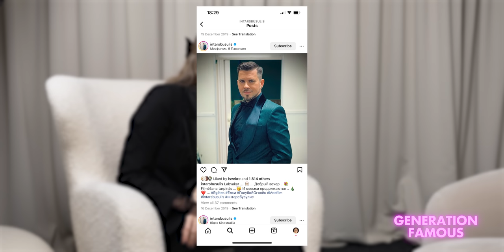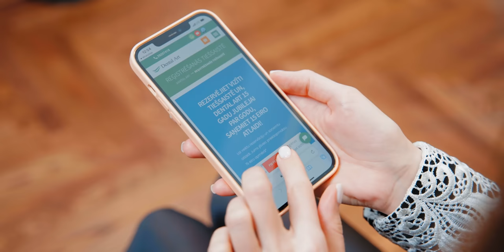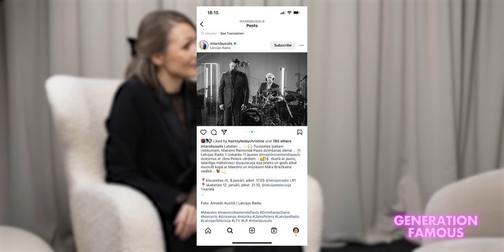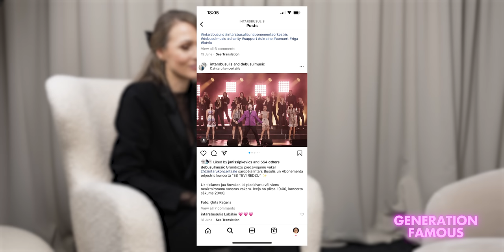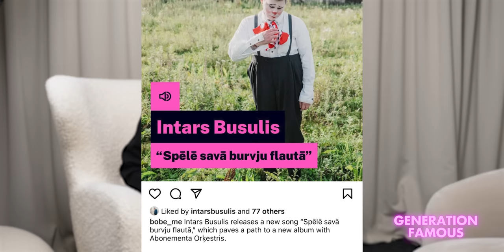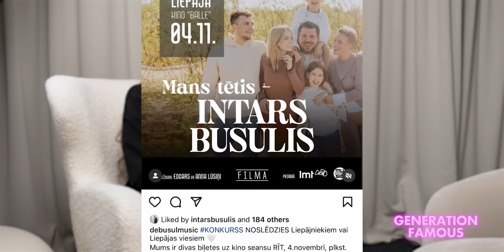#172 Intars Busulis par spiedzošām meitenēm, sasistām trofejām, naudu, mīlestību un skatuves kaifu.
Paldies epizodes atbalstītājam zobārstniecības klīnikai Dental Art